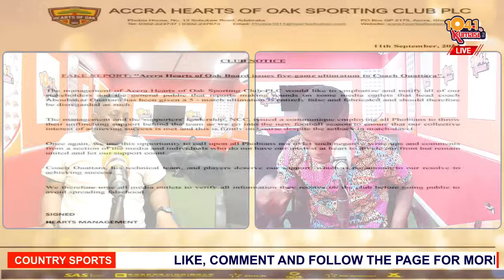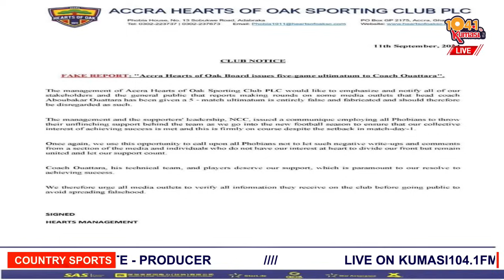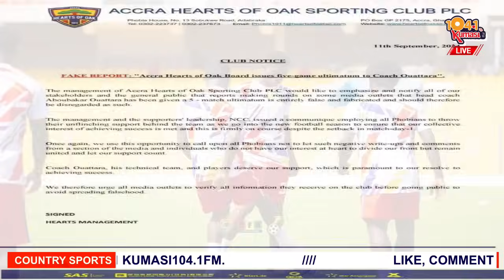🔴🟡🔵PHOBIA AYEHU🔥✅OUTCOME OF DE MEETING DETAILS -AZIZ BEGS OUATTARA -AMPADU IS NT READY TO WRK